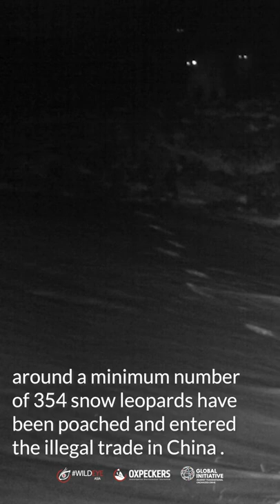354 snow leopards have been poached & entered the illegal trade in China in the past 20 years.